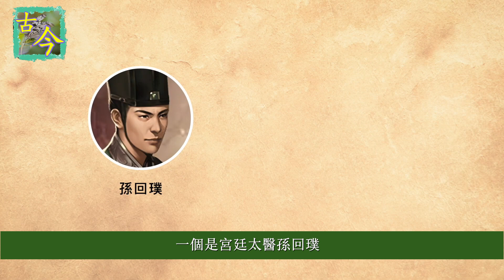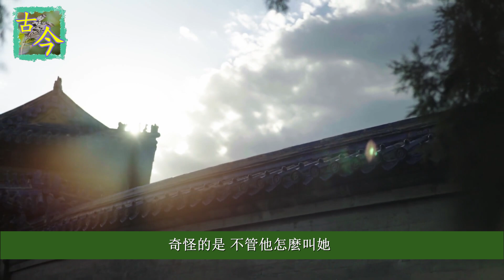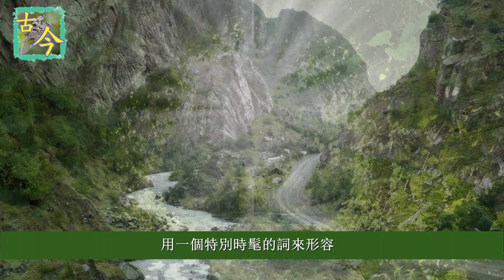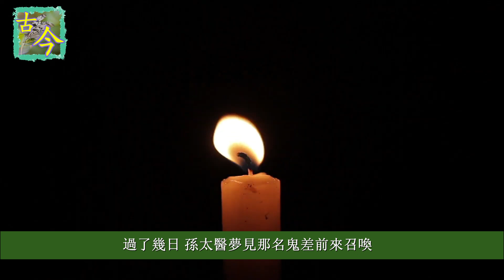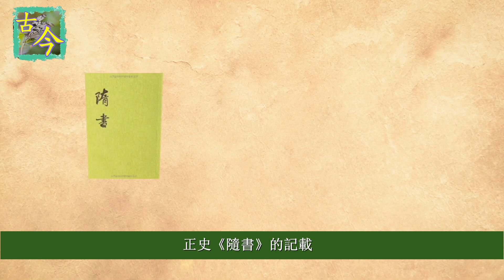魏徵經常犯上 卻官運亨通 甚至被冥界重用|歷史故事【靜觀其變-古今漫遊】(中文字幕)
位高權重 魏徵穿越陰陽【古今漫遊】
撰稿：白朢 主播: 羅賓 視頻製作：陳宇/方婷   字幕: 韋行
👉推薦神盾VPN ►鏡像 官網 憑優惠代碼：SHSOHCANT 享20%優惠